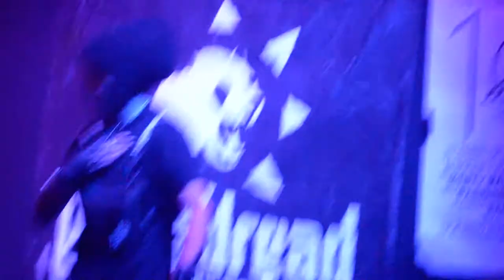KING ALPHA&FIKIR AMLAK DUB MASS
VIOLINBWOY -JAH ARISE  DUPLATE STYLE